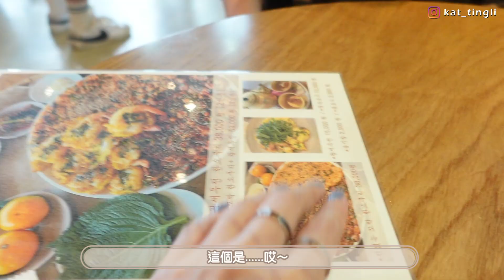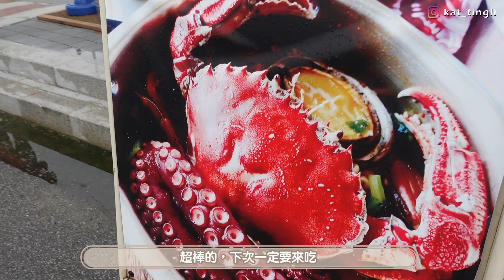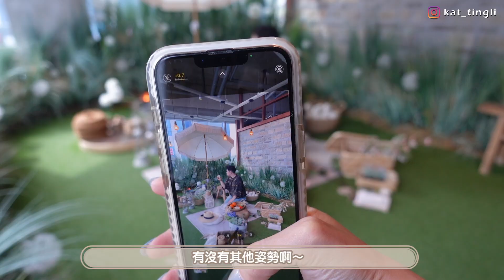一整天只能講廣東話!!!講到崩潰～罵他也聽不懂😂再次證實語言相通真的很重要ft.ATORREGE AD+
這個夏天我們多了很多戶外活動!!
每次曬完熱完都臉紅紅的～而且我還變黑了一點
所以夏天我特別喜歡用有美白功效的護膚品
ATORREGE AD+用了兩個禮拜效果令我「嘩～」出聲

第一次曬黑後可以這麼快變白！😍現在的肌膚竟可以接近粉底色
看一下我影片😂能看到膊頭和臉有兩截色
現在化底妝的時候順便膊頭也要化一下啊

現在屈臣氏還有Atorrege AD+ C5素肌精限量套裝出售喔！
立即點擊屈臣氏銷售點： 去看看吧！